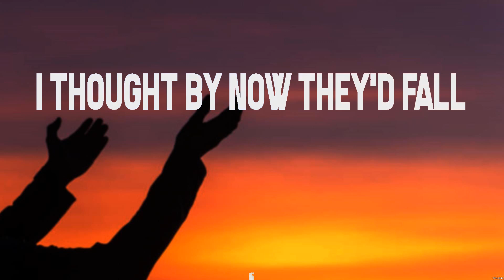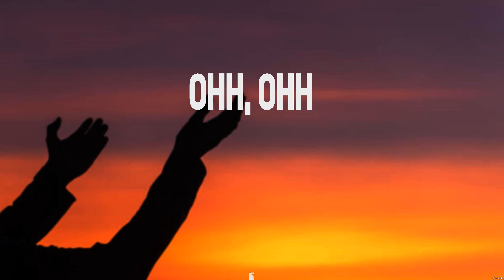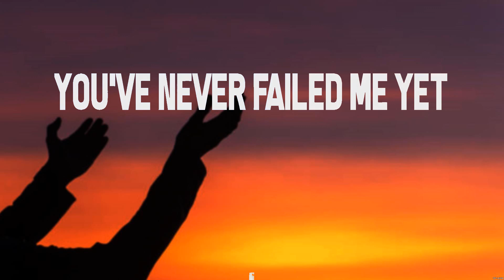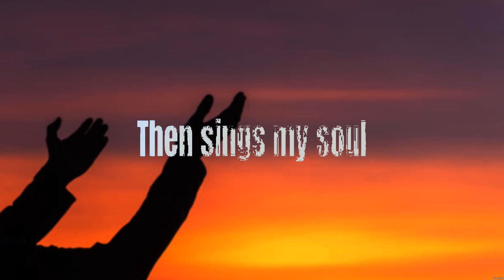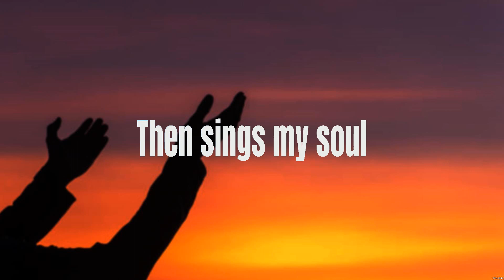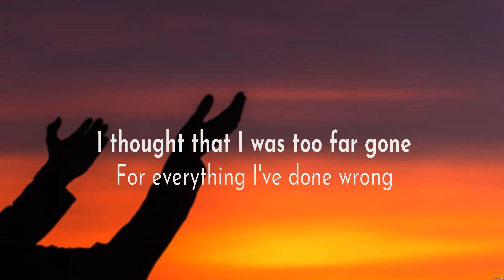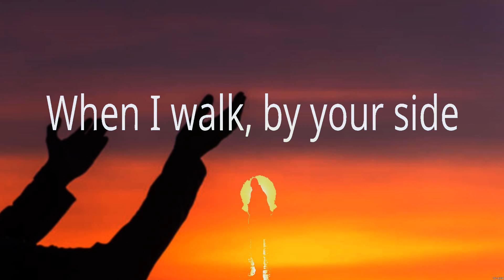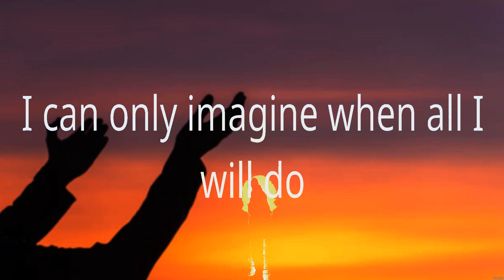Do It Again - Elevation Worship (Lyrics) - Behold, Still Rolling Stones, I Can Only Imagine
1. Do It Again - Elevation Worship
2. Behold - Hillsong Worship
3. Still Rolling Stones - Lauren Daigle
4. I Can Only Imagine - MercyMe